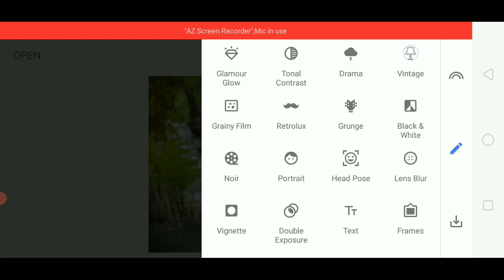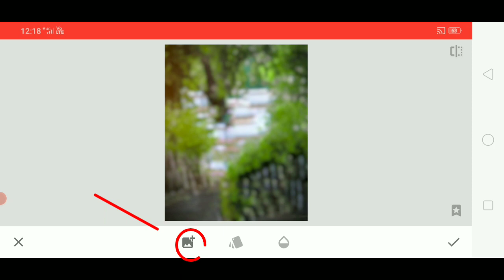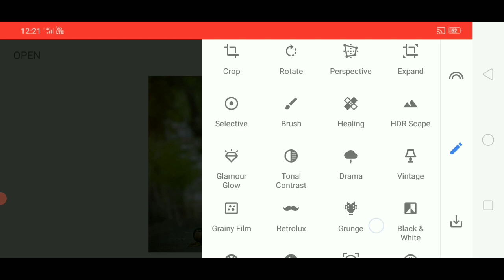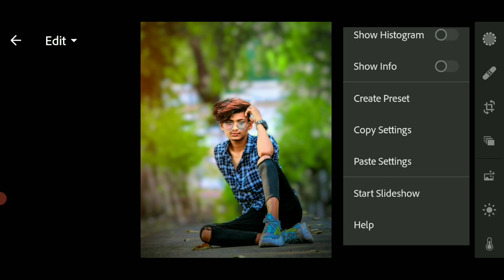Snapseed Creative cb photo editing | Snapseed red colour effect | Background Colour Change Snapseed